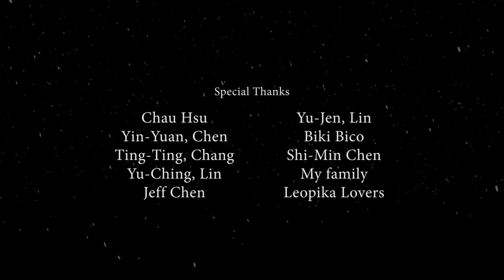Holey Knight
Holey Knight, Tsai, Yi-Ting (1'31" /Tawian)

Synopsis:
"Silent night... Holy night..." when the people sing and pray in festivals, some people cause  ridiculous tragedies by their own indentities. And this story was not presented in violence,bloody,and foul; in contrast, this story was presented of a harmonic relationship between a knight and songs.
Human beings are fragile but strong, and that’s what humans are.